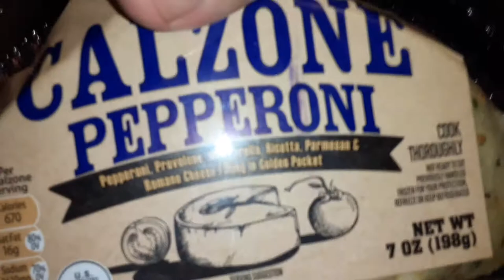mama cozzis Calzone Pepperoni Pizza wowe is good lil Mexico